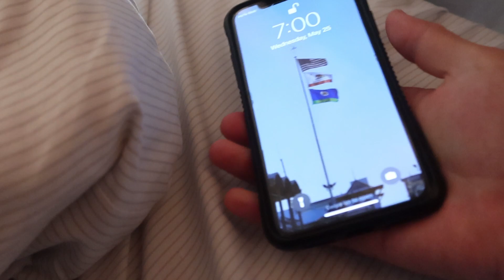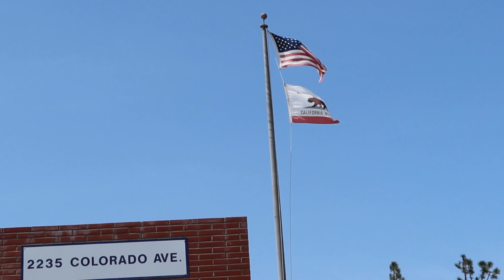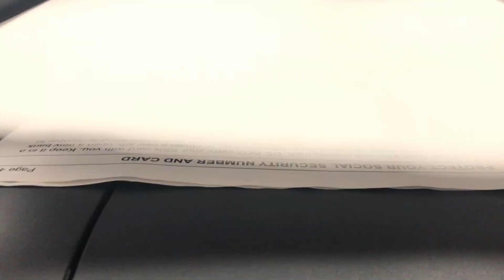Almost 1 YEAR since I came to Los Angeles - Life Updates